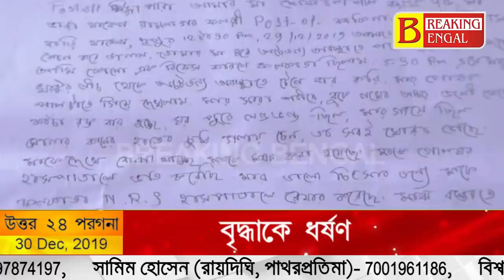ন্যাক্কারজনক ! ৭৫ বছরের বৃদ্ধাকে ধর্ষণ প্রতিবেশী যুবকের। Breaking Bengal